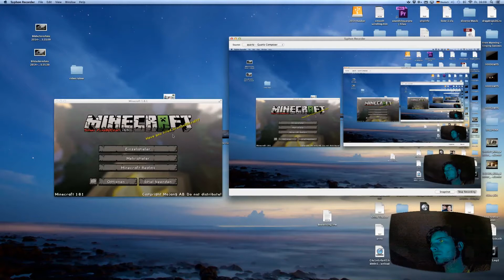leichte Soundprobleme und keine Macht dem Spawner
Willkommen in der Lagune!